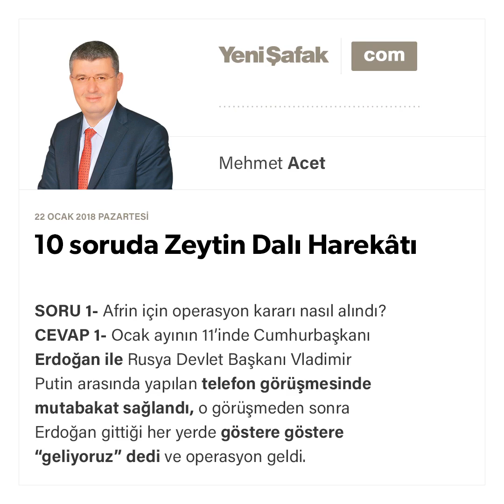10 soruda Zeytin Dalı Harekâtı - Mehmet Acet - 22.01.2018